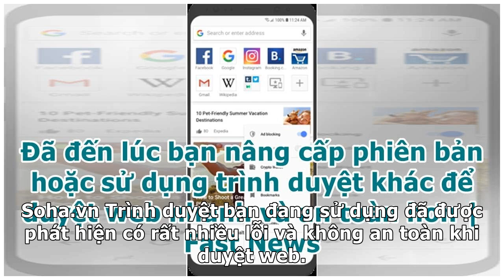Đã đến lúc bạn nâng cấp phiên bản hoặc sử dụng trình duyệt khác để duyệt web nhanh và an toàn hơn...